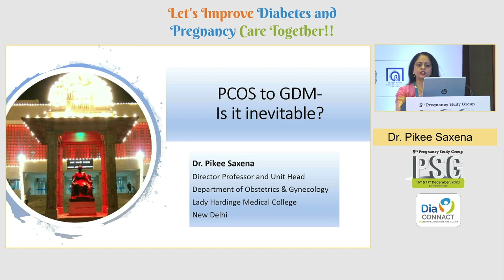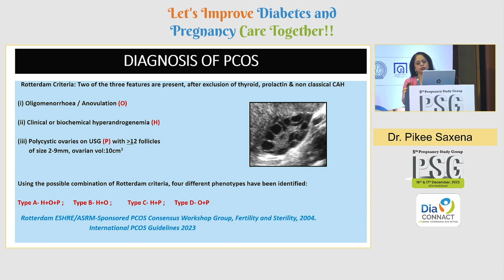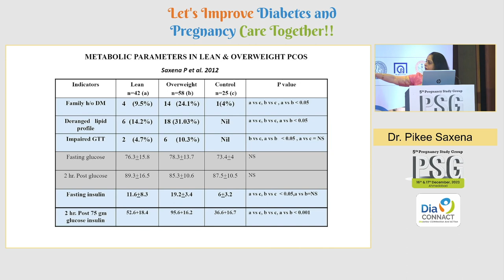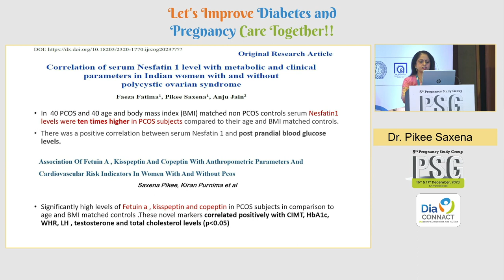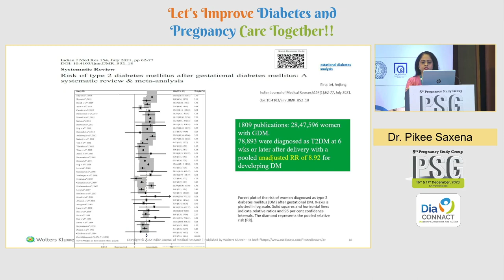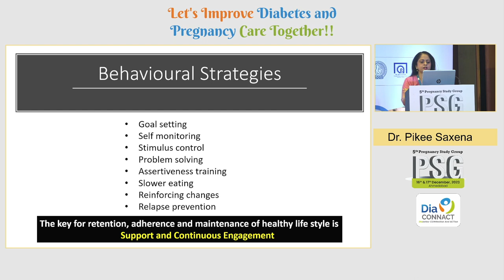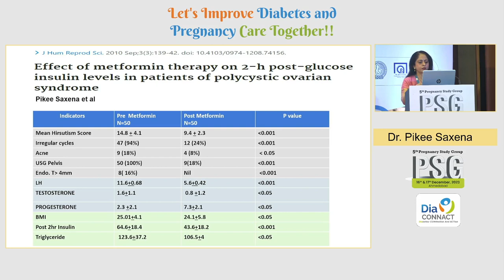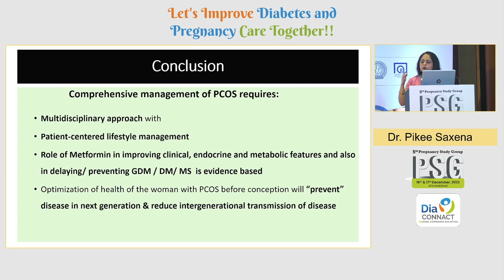32 Dr Pikee Saxena | PCOS to GDM: Is It Ineviteble?